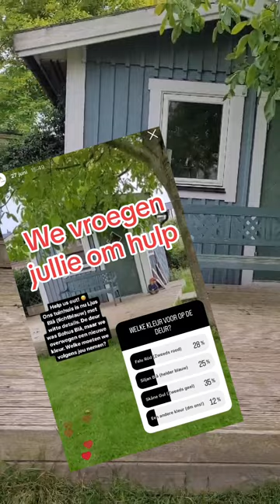Vlog van Jan: deur van tuinhuis verven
In deze video neemt Jan je mee in het proces van het verven van de deur van zijn tuinhuis.